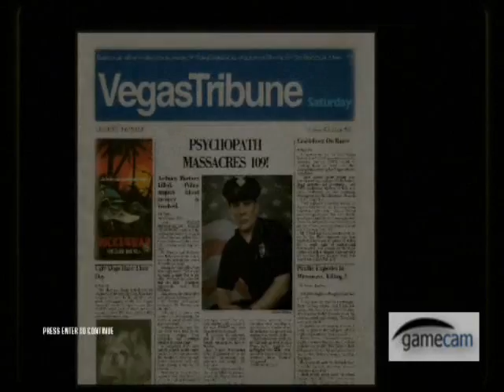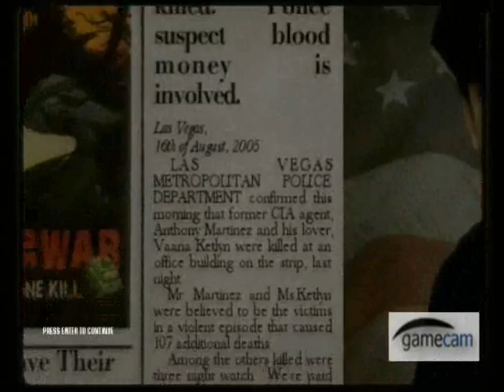Psycho Hitman - Just Plain Killin' Episode 2 Part 2/2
Level: A Dance With The Devil

Psycho Hitman
Just Plain Killin' Episode 2 Part 2/2

This video is dedicated to Stacerycha This video is a remake of Episode 1 because episode 1 sucked

hitman blood money dance devil murder death killing butcher die evil sex violence bomb guns kill